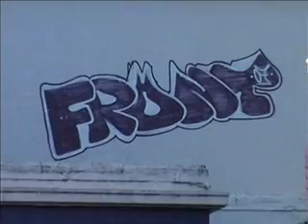Graffiti Documentary.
A short documentry on views of graffiti, it show you the publics general view on graffiti and how it affects the community!..